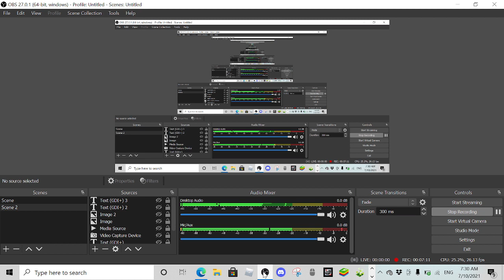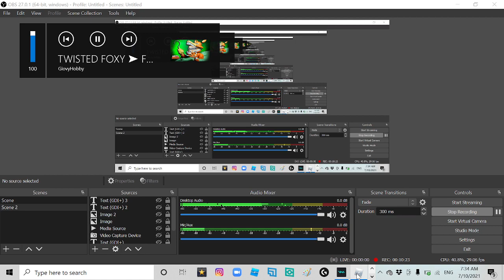Playing youtube simulator... (roblox)